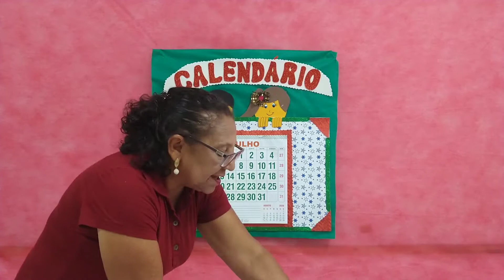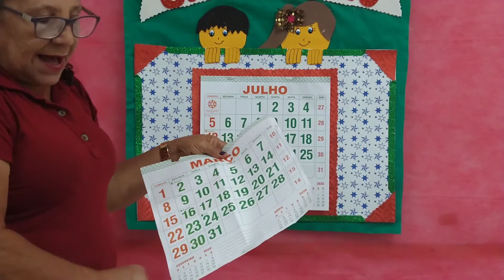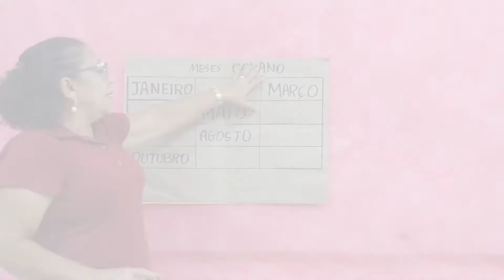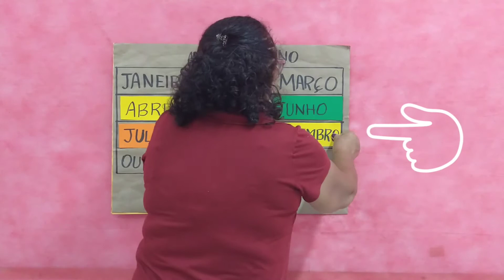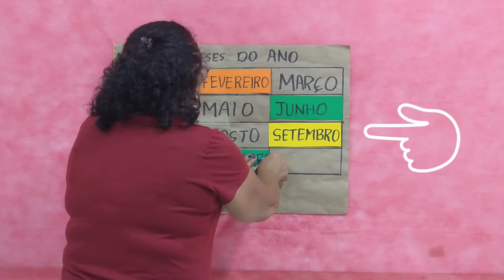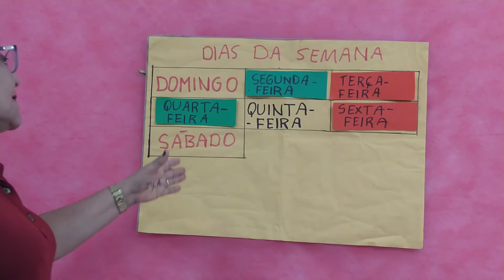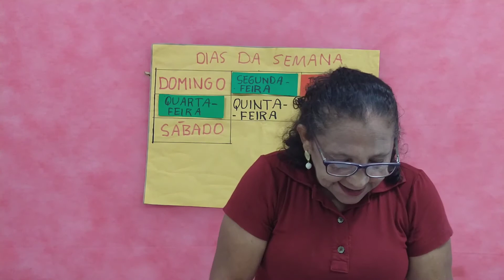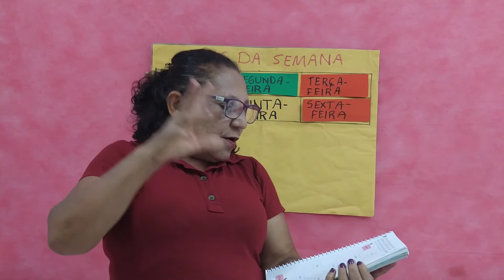Infantil V - Aula de Matemática e Ciências 07/07